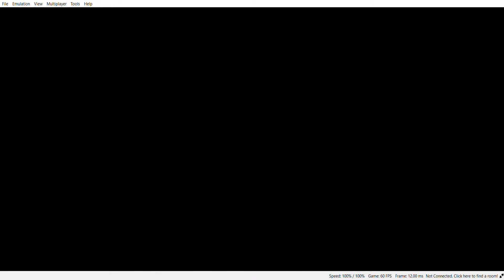Cardfight Vanguard G Stride to victory Free Fight Murakumo (Yasuie) VS Kagero (Blademaster)